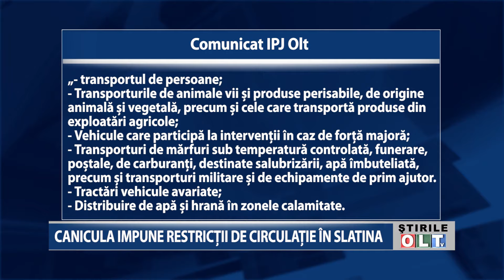CANICULA IMPUNE RESTRICTII DE CIRCULATIE IN SLATINA